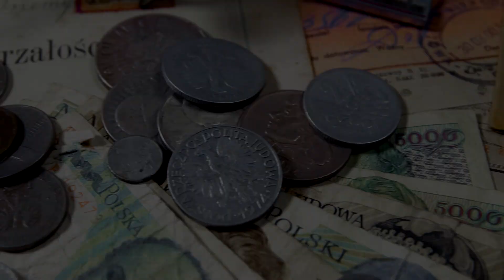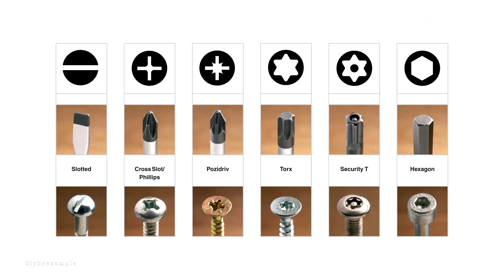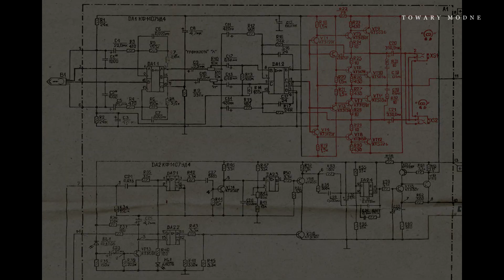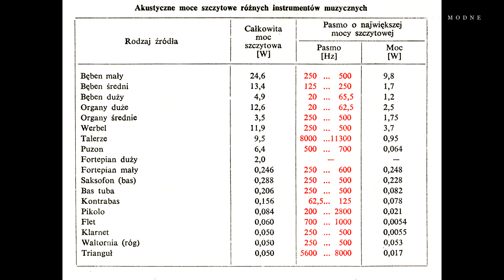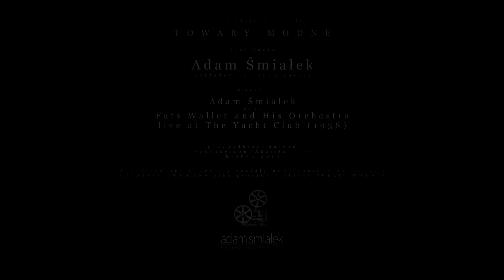Co to jest pasmo przenoszenia? [TOWARY MODNE 2]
Druga część opowieści o radzieckim walkmanie, w której poznajemy także pojęcie pasma przenoszenia, nie tylko w teorii, ale i na przykładach.

Napisy: Anna Śmiałek